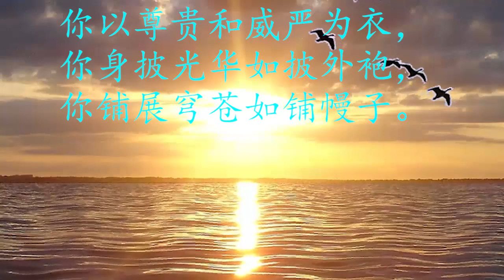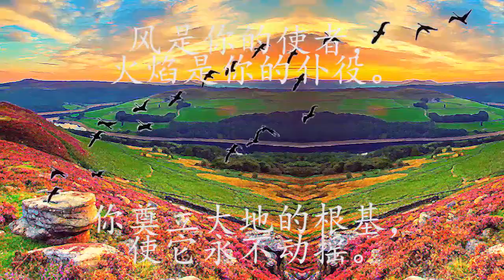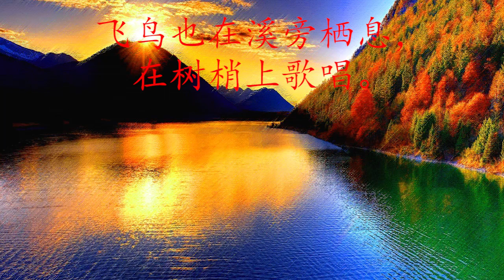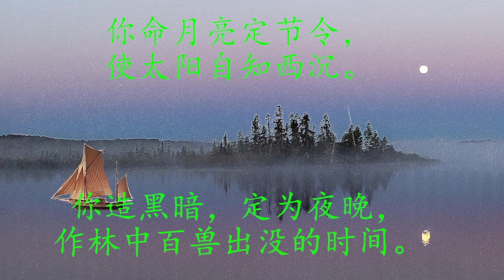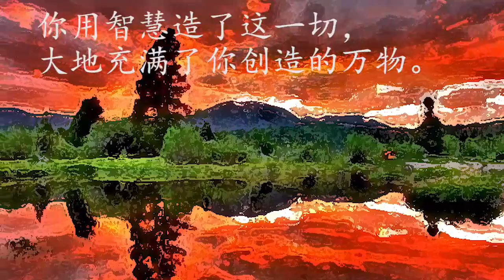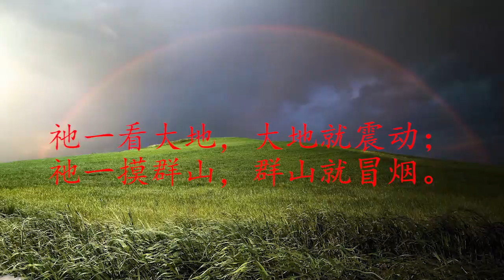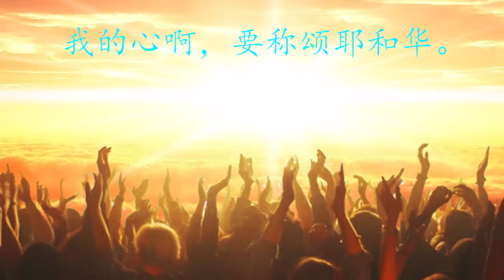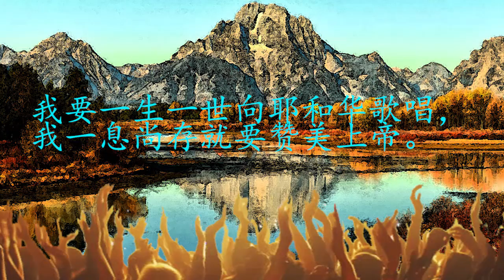Chorus Psalms 104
詩篇第一百零四篇，是一首”哈利路亞”詩。 在希伯來文中，「哈利路」是讚美的意思，「亞」是神。 “哈利路亞”就是讚美神。 因此在教會中我們常常會聽到基督徒說「哈利路亞」。 本詩以”你們要讚美耶和華”結束，在原文中就是”哈利路亞”。 詩篇104是第一首「哈利路亞」詩，後面還有十幾首。 哈利路亞詩的特點是整首詩都是讚美神。 每一首哈利路亞詩都從各個不同的角度來讚美神的偉大和奇妙。 我們讀過詩篇22：3 但你是聖潔的，是用以色列的讚美為寶座。 讚美神是一件極其自然的事情，耶穌榮耀進耶路撒冷時，門徒大聲讚美神。 當法利賽人要耶穌責備門徒時，耶穌說”我告訴你們：若是他們閉口不說，這些石頭必要呼叫起來。 “詩篇第一百零四篇中，詩人回想神偉大奇妙、智慧豐富的創造，他不由自主地感歎：我要一生向耶和華唱詩，我還活的時候，要向我神歌頌。 盼望我們在讀完詩篇104篇之後，也能夠發出跟詩人一樣的讚美：我們有偉大奇妙神，祂創造天地和萬物。

詩篇104篇的文字極其優美。 詩人描寫的這位創造主充滿了人性，是一位有血有肉、有情感有意志、有智慧有能力的神。 今天我們先以禱告的心將整首詩讀一遍。 在讀之前，讓我們重溫神在創世記第一章中創造的秩序。 起初，神創造天地。 神的靈運行在水面上。 第一天，神創造了光，將光和暗分開;第二天，神創造了諸水之間的空氣，稱空氣為天;第三天，神將海與陸地分開，神創造了生長於地上的青草、結種子的菜蔬和結果子的樹木，各從其類;第四天，神創造太陽、月亮和星辰，用來分晝夜、定節令、日子和年歲;第五天，神創造了水裡的生物和空中的飛鳥，各從其類;第六天，神創造了陸地的野獸和昆蟲，各從其類，神又按著自己的形象和樣式造人，為的是治理神所創造的地，管理海裡的魚，空中的鳥和地上各樣行動的活物。 第七天，神歇了他的一切工作，安息了。